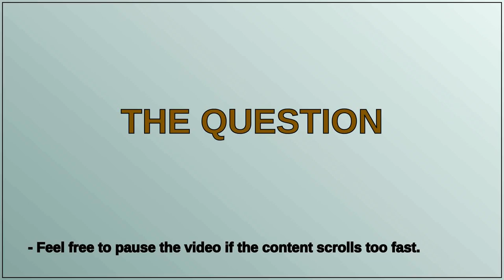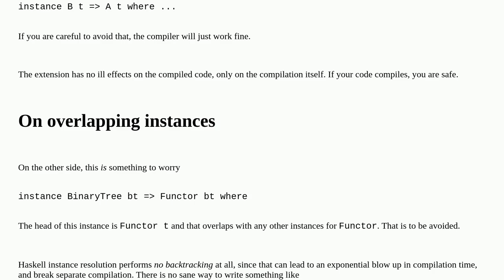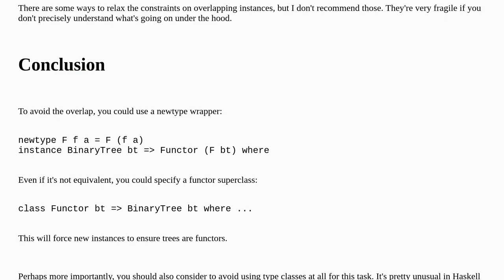Is it able to avoid UndecidableInstances in this example?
A special thanks goes out to the community

  undecidable-instances haskell